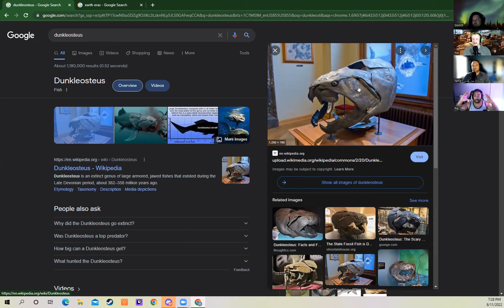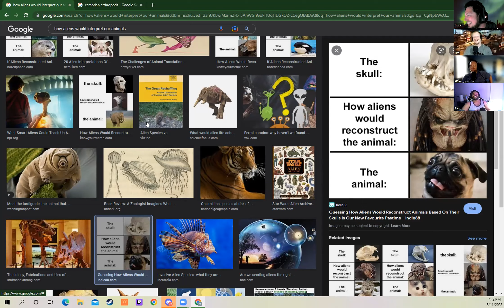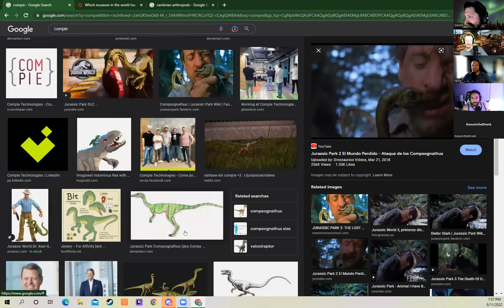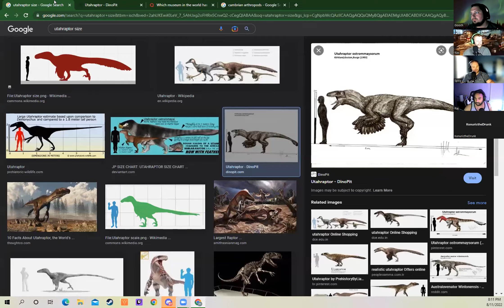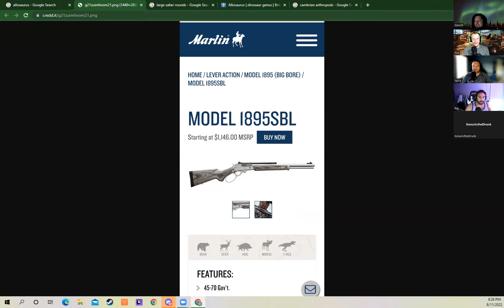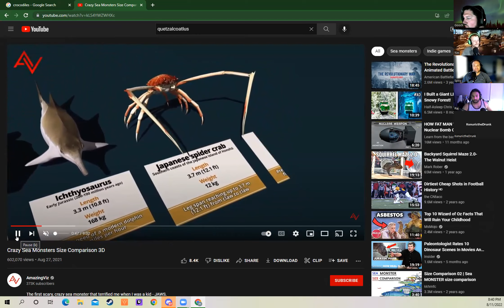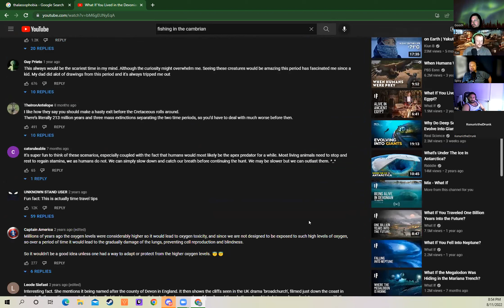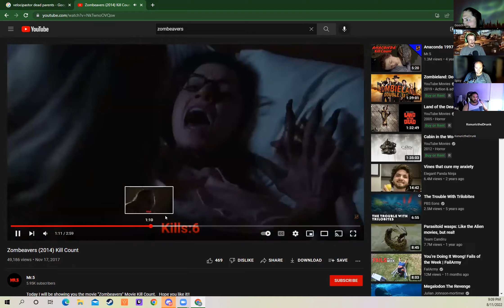S1E5-Dinos and Stuff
Hang out with Gooch, Raj, and the supporting staff as they discuss the quirks of prehistoric animals. Learn about the resurrection of the Coelacanth, the actual size of some popular dinosaurs, and which creatures the crew thinks they could take on in a fight!